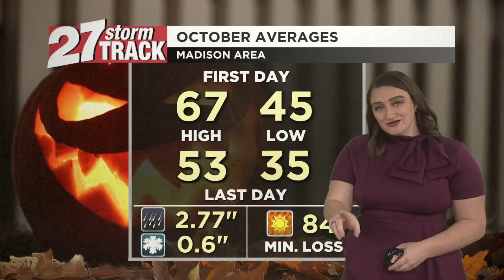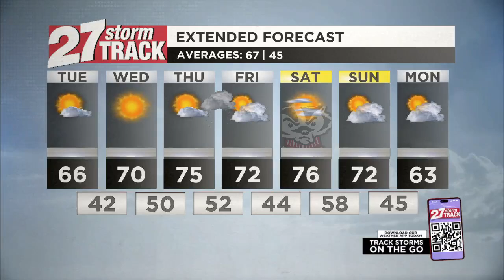Wind chills in the 30s tonight, back in the 70s tomorrow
Wind chills will drop into the 30s tonight before high temperatures warm back into the 70s through the rest of the week.